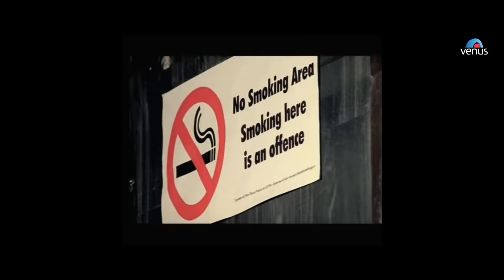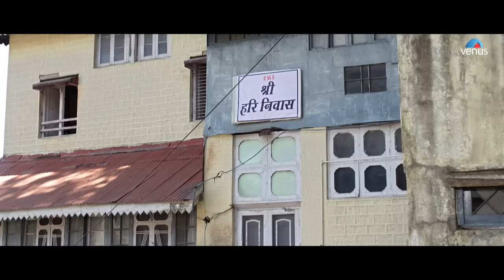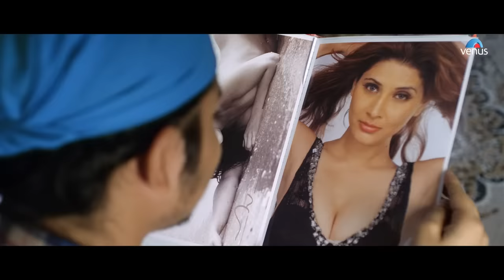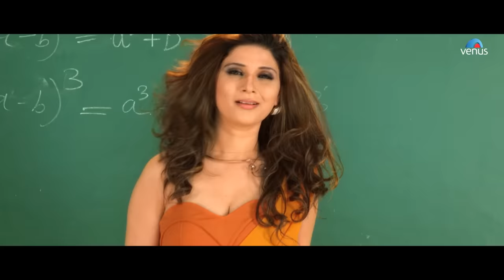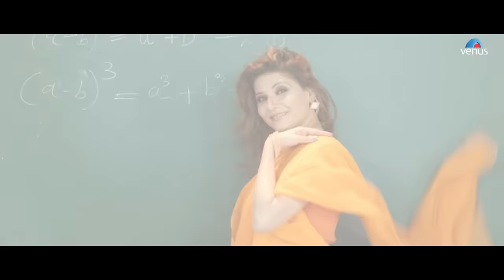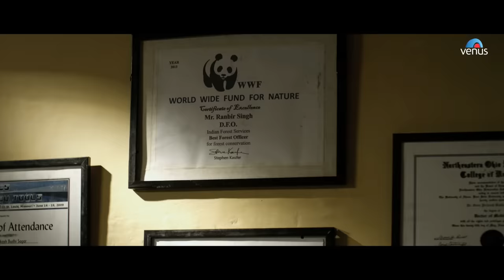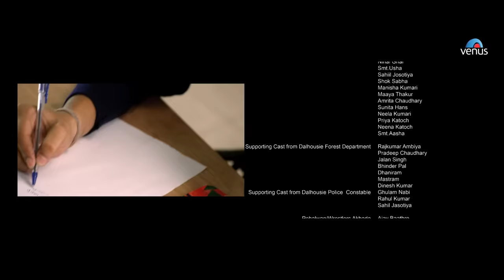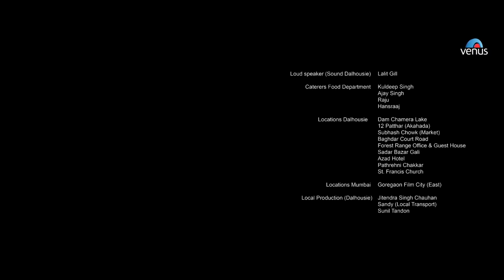Monsoon Full Movie | Srishti Sharma | Shawar Ali | Hindi Movies | Bollywood Full Movies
Movie : Monsoon
Director : Sujad Iqbal Khan
Producer : Mahendra Dhariwal & Jitender Gulati
Star Cast : Srishti Sharma, Sudhanshu, Shawar Ali & Others.
Writer : Sujad Iqbal Khan

It is a story of coming of age of a teen, a 15 yr old boy falls in love with a 28 yr old married woman, whose husband (a forest officer) dies while he is on duty. The film revolves around the dreams and fantasies of the teen and the way he protects the woman from the evil society.

Also You Can:
'LIKE' us on Facebook: